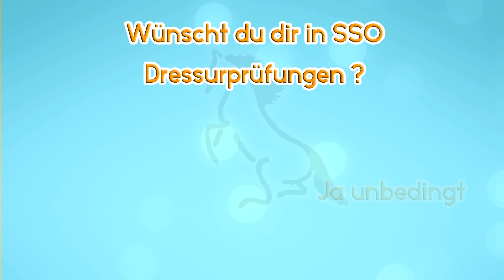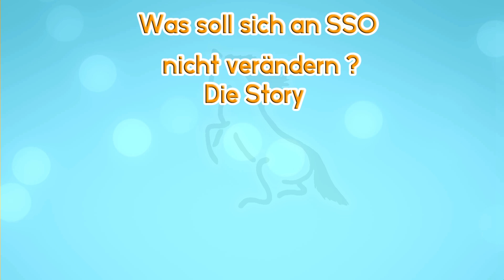Frag die Alicia | Dressurprüfungen in SSO ? #08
Hier eine weiter Folge "Frag die Alicia".

Meine Programme für Videos :

- Schneideprogramm - Magix Video Deluxe 2015 Premium

Meine Ausrüstung für Aufnahmen :

- Mikrofon - Blue Yeti
- Spinne - Blue Microphones 4678 The Radius
- Mikrofon Stativ - Keepdrum Stativ

Mein Computer :

- Prozessor - Intel(R) Core(TM) i7 - 4770 CPU 3,40 GHz
- Grafikkarte - NVIDIA GeForce GTX 760
- 16 GB - Arbeitsspeicher
- 5 Festplatten ~2500 GB + 1x SSD mit 120 Gb